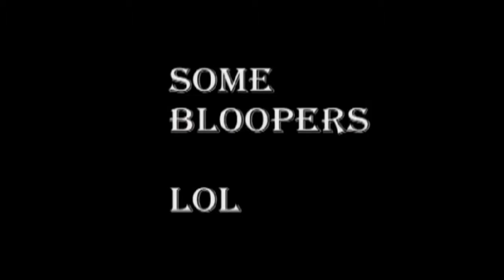The School of the dead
A High school zombie film made in 2013